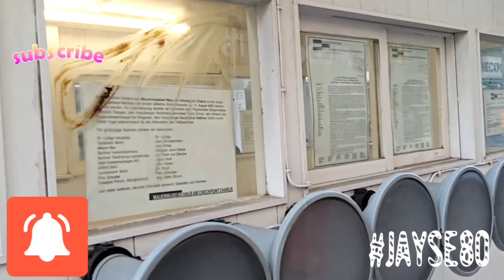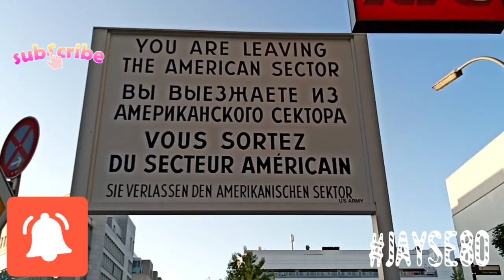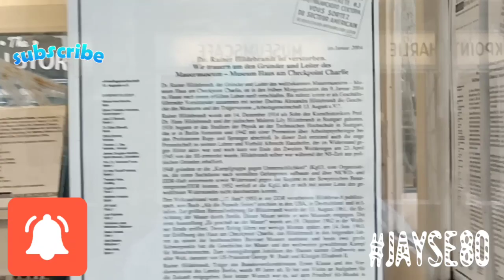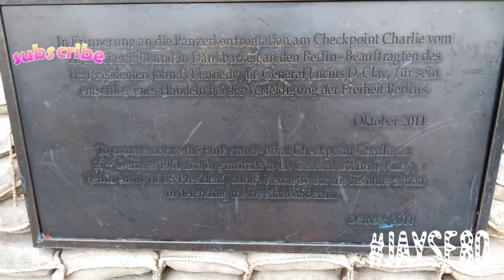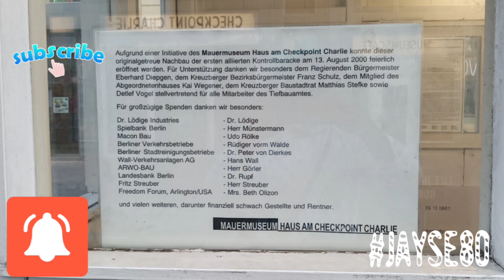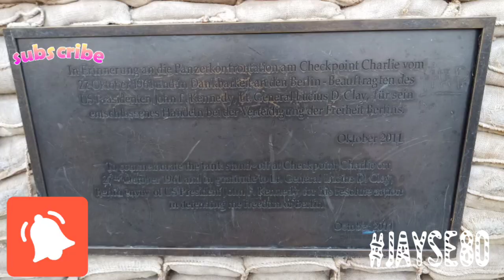Checkpoint Charlie. | # jayse80 Thing's to do.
Amazing Exploring Europe’s Capital of Culture Berlin? Checkpoint Charlie. | # jayse80 Thing's  to do. Berlin. must see & do # jayse80 . (tourist destinations) Walking. in BERLIN.    vet. tv. The  History of Berlin's Cold War Forntier at Checkpoint Charlie | visitBerlin can not be completed without  Berlin wall  and Checkpoint Charlie. | # jayse80. The funny videos pictures jokes.  Checkpoint Charlie germany, (country). Checkpoint Charlie in Top-7 sights of Berlin .Checkpoint Charlie - Cold War Frontier⚠️ Berlin, Germany🇩🇪  (tourist destinations) Berlin. Travel. Guide. Walking. in BERLIN.

Checkpoint Charlie. | # jayse80 unendliche. geschichte. Walking. in BERLIN.
In this video i show you guys around and front of
Checkpoint Charlie with some funny 🤣🤣 Pictures of him at Checkpoint Charlie - Cold War Frontier, East Germany, West Berlin, East Berlin, Berlin Wall. jayse80 (tourist destinations) unendliche. geschichte. 🇩🇪

Checkpoint Charlie. | # jayse80  and private   Checkpoint , Charlie Museum not fare from each other.
The name Checkpoint Charlie comes from the NATO phonetic alphabet (Alpha, Bravo, Charlie). Checkpoint Charlie Berlin germany. Checkpoint Charlie was the name given by the Western Allies to the best-known Berlin Wall crossing point between East Berlin and West Berlin during the Cold War. Checkpoint Charlie. | # jayse80
Checkpoint Charlie berlin Germany, Berlin (german state), funny videos pictures jokes. Checkpoint Charlie. | # jayse80 like Thing's  to do.

Checkpoint Charlie is among top 10 things to do in berlin germany, | # jayse80 funny videos pictures jokes. East germany, West Berlin is Berlin must see,
cold war in Berlin that leads to crisis checkpoint, charlie, checkpoint charlie standoff  Checkpoint Charlie. | # jayse80
Berlin  City  Tour, | Germany.

Thing's  to do.

Checkpoint Charlie - Cold War Frontier, East Germany, West Berlin, East Berlin, Berlin Wall
East side gallery pictures | jayse80.berlin travel guide
Top-7 sights of Berlin included Checkopoint Charlie
Checkpoint Charlie. | # jayse80
Die Frau vom Checkpoint Charlie
Checkpoint Charlie. | # jayse80

Checkpoint Charlie. | # jayse80

Checkpoint Charlie. | # jayse80
(tourist destinations)

Checkpoint Charlie. | # jayse80
cold, war, berlin, crisis, checkpoint, charlie,
berlin travel guide, Top-7 sights of Berlin
Die Frau vom Checkpoint Charlie berlin, germany🇩🇪
Berlin. Travel. Guide.
Music content.
Unknown Brain - War Zone ( ft.M.I.M.E )

Thing's  to do.

Berlin  City  Tour, | Germany. Thing's  to do.
Berlin City Tour Germany,berlin.
Thing's  to do.
unendliche. geschichte.
(Sehenswürdigkeiten.)
Walking. in BERLIN.

berlin (german state),germany (country),Tourism (industry),4k resolution ,Sehenswürdigkeiten Berlin.
22 Top-Rated Tourist Attractions in Berlin berlin
berlin, germany (tourist destinations)
MaskeZeigen vet. tv. Thing's to do.
  (funny. videos. 2020)Berlin. Travel. Guide.
germany, (country).(Sehenswürdigkeiten.)
Walking. in BERLIN.